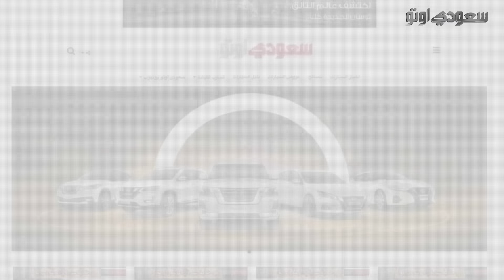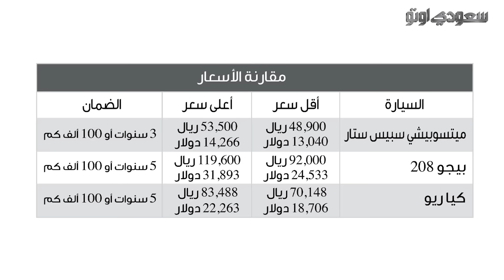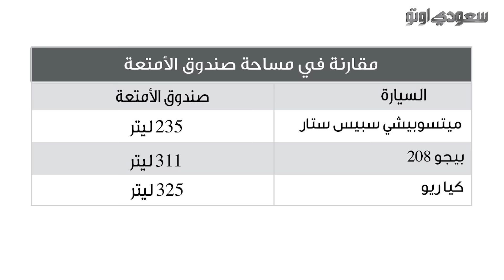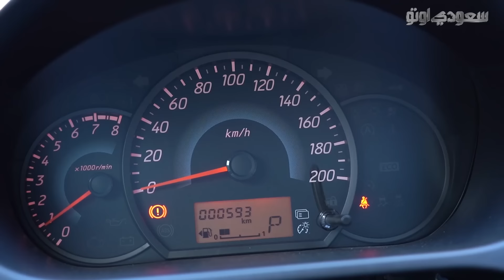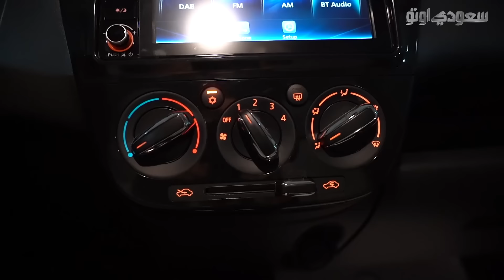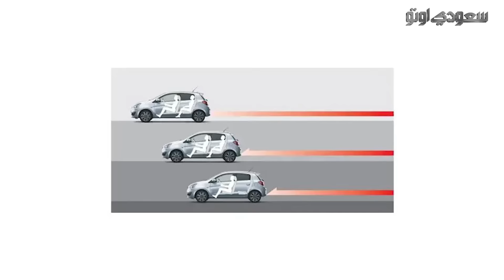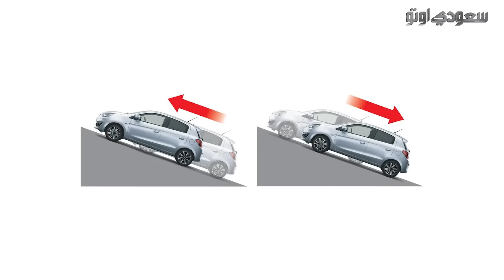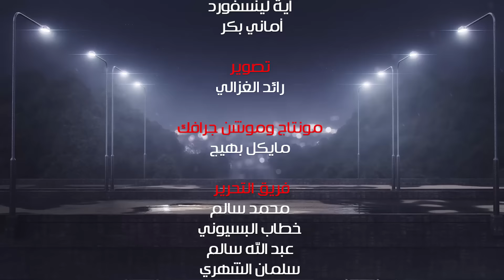ميتسوبيشي سبيس ستار موديل 2023 | بكر أزهر | 2023 Mitsubishi Spacestar | سعودي أوتو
شاهد هذا الفيديو الذي نستعرض فيه السيارة ميتسوبيشي سبيس ستار الجديدة، وهي سيارة هاتشباك صغيرة مدمجة مناسبة للمدن تملك الكثير من المزايا مثل التصميم العصري، ومقصورة القيادة الأنيقة والعملية، والاقتصاد العالي للوقود، إضافة إلى سعرها المنافس في الأسواق، إش رأيك في السيارة، وإش اللي عاجبك فيها ؟ ولو عندك ملاحظات اكتبها في خانة التعليقات، ولمعرفة مواصفات ومزايا السيارة تابع معنا هذا الفيديو.

ولا تنسوا مشاهدة أهم المقاطع والمقتطفات عبر منصاتنا الأخرى